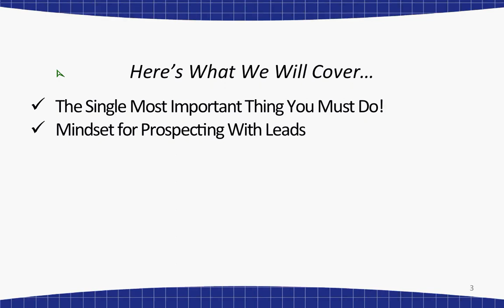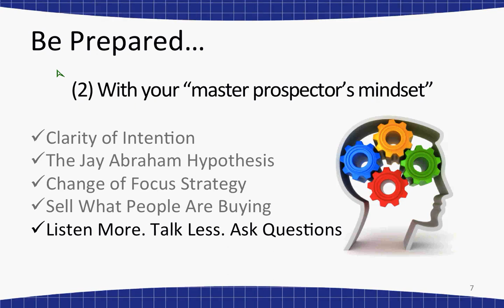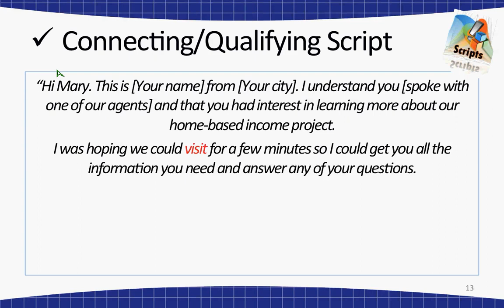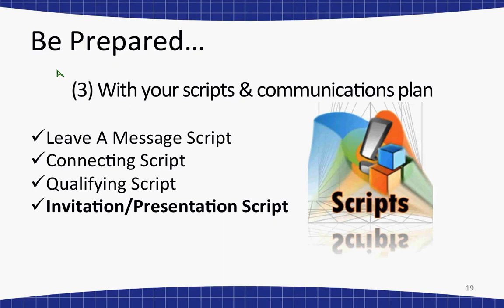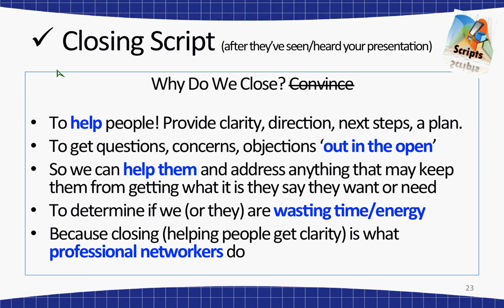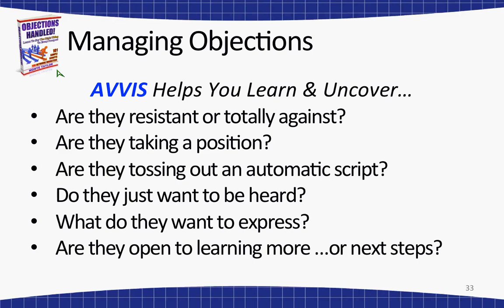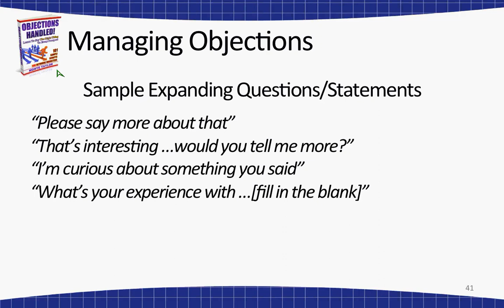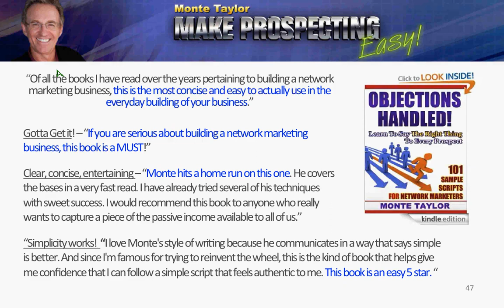"Learn To Say The right Thing To Every Prospect" by Monte Taylor & HBBLeads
Monte Taylor, Author of, "Objections Handled! 101 Sample Scripts For Network Marketers," coaches webinar attendees on how to effortlessly communicate with your leads, handle objections and clarify next steps. You will be introduced to the Power Prospecting Formula, a simple "principle-based communications model" that will help supercharge all your prospecting efforts.